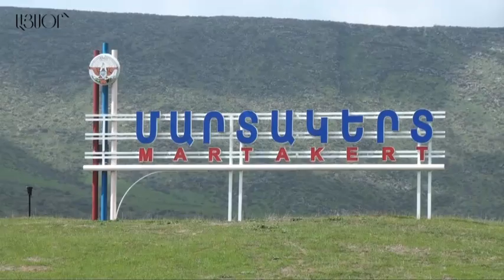Լարված օրերից հետո, Մարտակերտը վերադառնում է բնականոն կյանքին